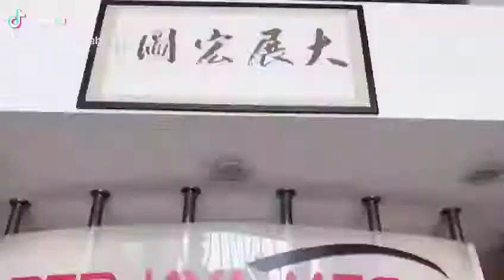Kita Bikers Dua Roda..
I love motorcycle
love the speed,
it’s power, it’s voice,
how it shaped my Dreams, how it roars,
I LOVE everything about it ❤